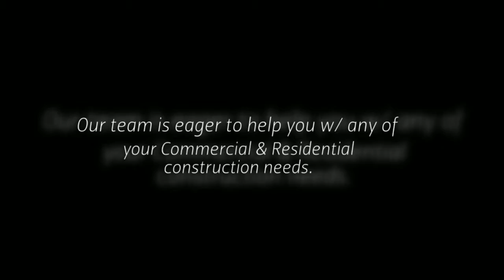Design Quality & Construction LLC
Design Quality & Construction LLC is one of the area’s most experienced general contractors, specializing in commercial and residential construction, land development, and design.

Design Quality & Construction LLC is located in  1505 rolling preach Spring Branch, TX 78070

today!